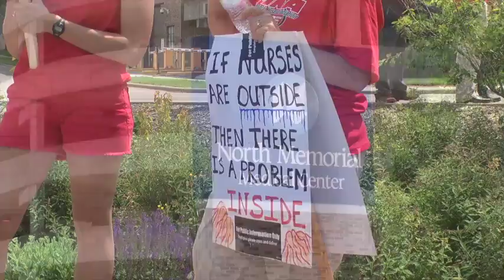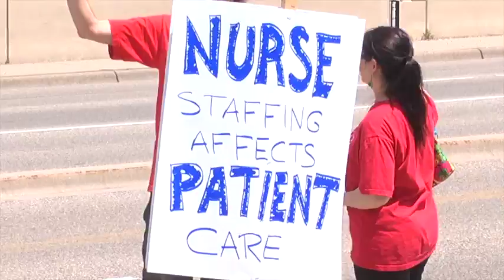Video: Nurses Picket for Patient Care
Nurses from MNA and healthcare workers from SEIU held an informational picket to call attention to decreased staffing levels, which are compromising the quality of patient care.